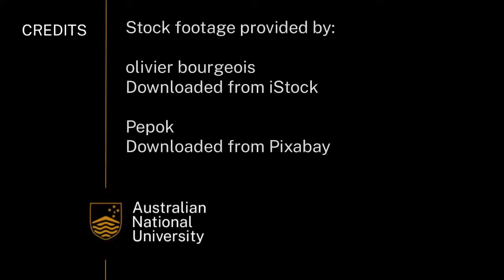Human impact on geological hazards | Earth Hazards | meriSTEM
Professor Phil Cummins from the Australian National University (anu.edu.au) looks at how human activities can impact on Earth's geological hazards. This as part of a series of educational videos on our Earth's natural hazards.

This video touches on the following curriculum descriptors:
Human activities, including land clearing, can contribute to the frequency, magnitude and intensity of some natural hazards (for example, drought, flood, bushfire, landslides) at local and regional scales (ACSES102)